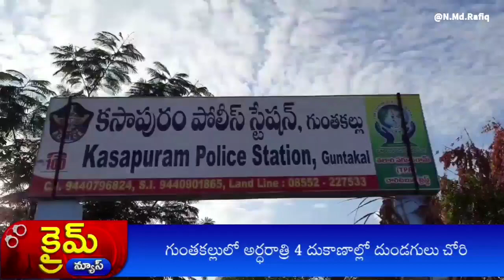గుంతకల్లులో నాలుగు దుకాణాలలో చోరీ.